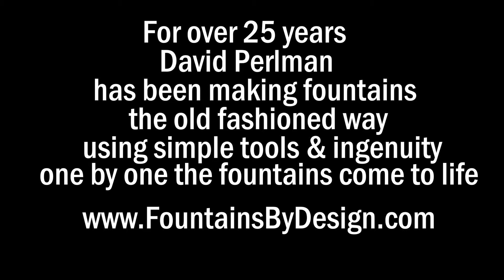David Perlman - Fountain Maker